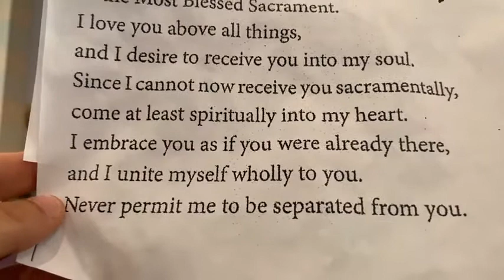Celebration Mass for Father Nash - 13th Sunday in Ordinary Time